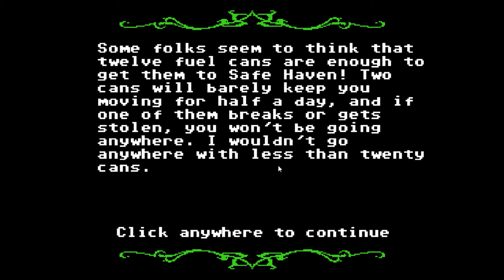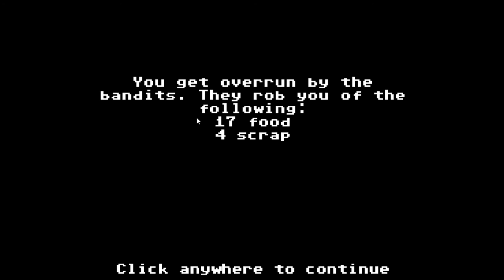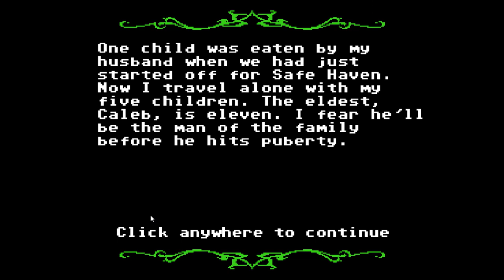Halloween Special - Organ Trail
WHATEVER GAMEGRUMPS, JUST GO AND STEAL MY IDEAS. SHEEEEET.